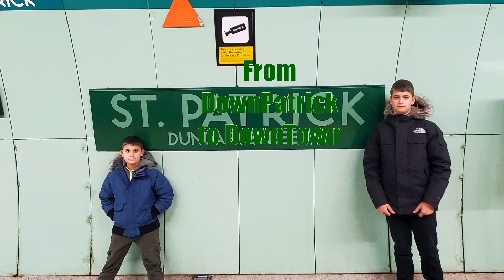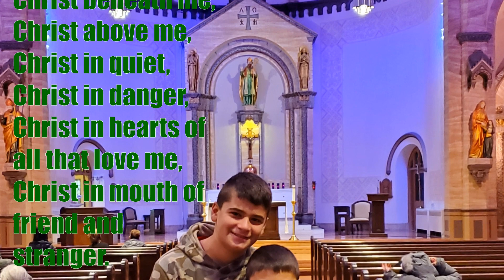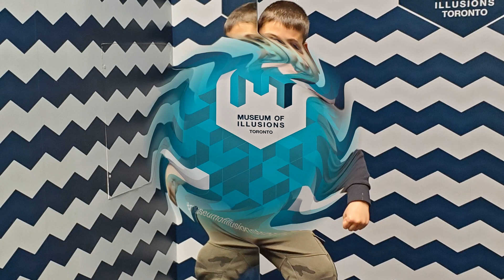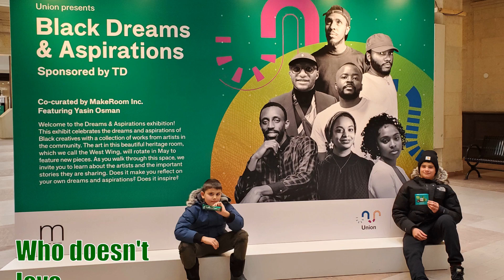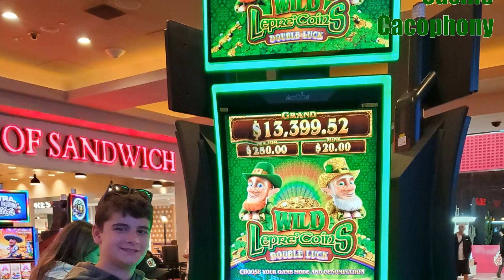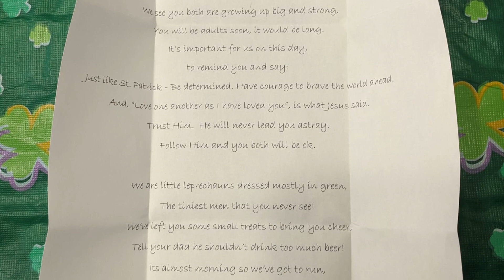St Patrick's Day 2024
DemoDuo1314 celebrating March 17 in their typical and extraordinary way!